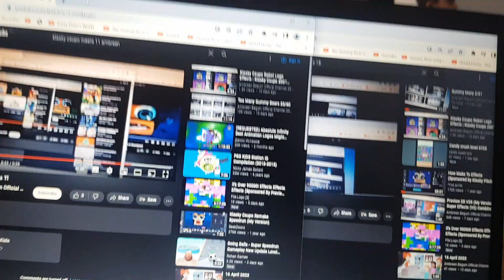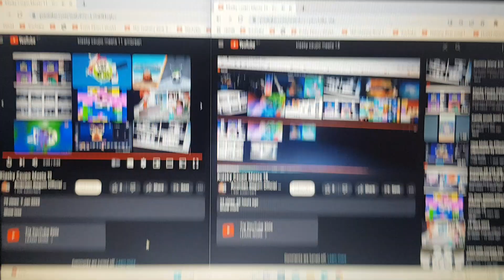Klasky Csupo Meets 26